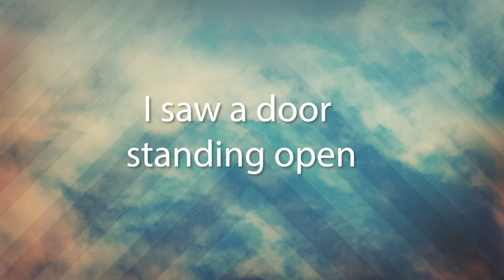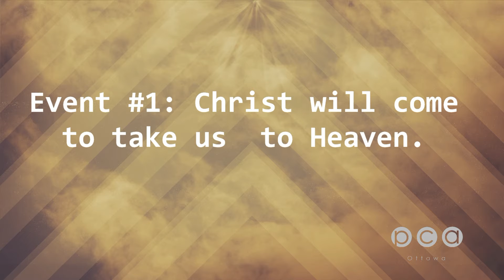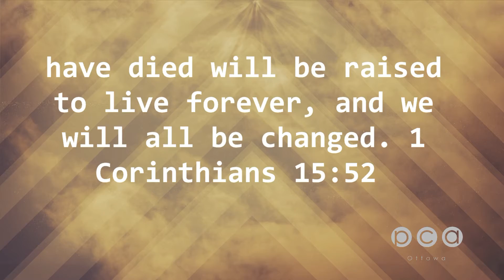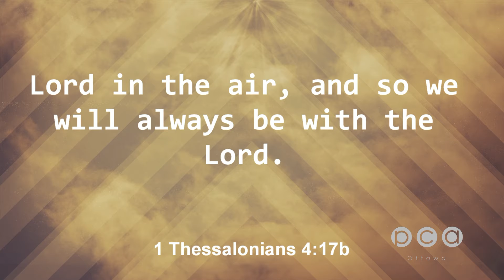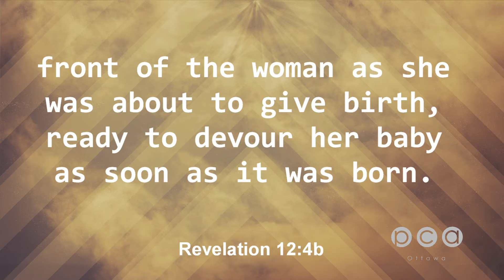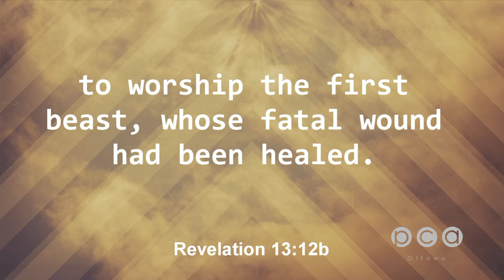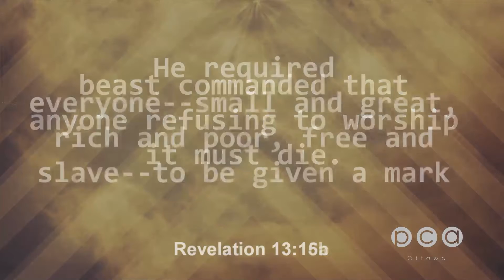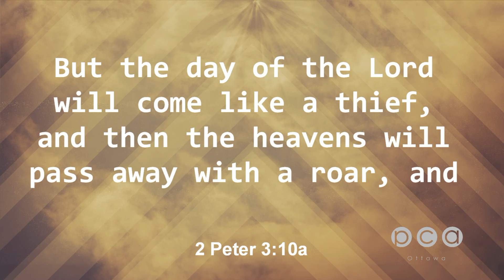Mysteries of The Throne 3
The End Times Timeline: Part 1
With all of the things we are watching happen around the world, it is important for us to know what the future looks like for the believer.  Today, Pastor Ray shares part on of the End Times Timeline.